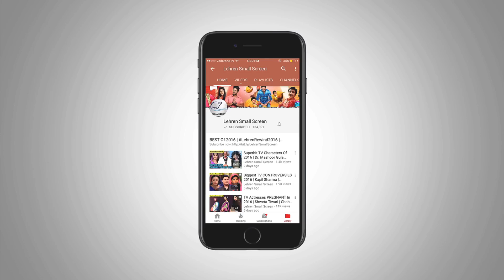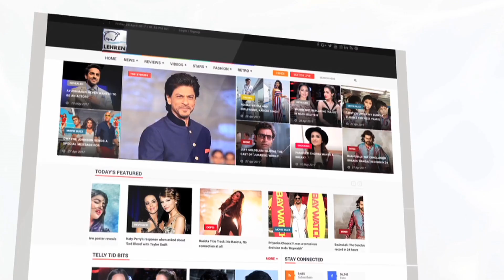Splitsvilla 10: Nibedita Talks About Her Dance Performance With Priyank & Divya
In the recent episode we will see the trio, Priyank Nibedita and Divya performing a dance on the show. Nibedita is talking to us about the same. Check out this video.